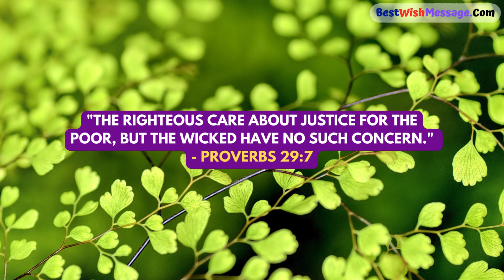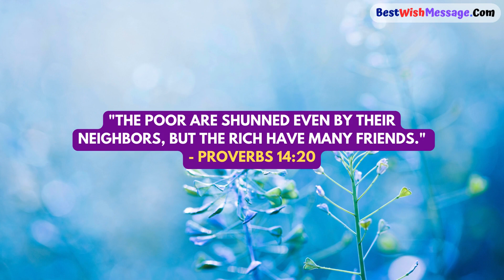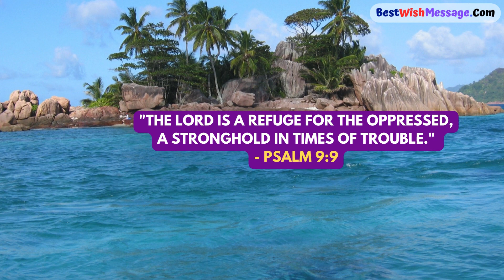17 Bible Verses about Oppression | Finding Hope in Hard Times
Explore the comforting words of the Bible in times of oppression. From Psalms to Isaiah, discover verses that offer solace and strength in the face of adversity. Whether you're personally struggling or seeking to uplift others, these timeless passages speak to the resilience of the human spirit. Let's navigate through the darkness together and find the light of hope. Bible Verses Oppression Faith Strength Hope Encouragement Christianity Inspiration Comfort 🙏